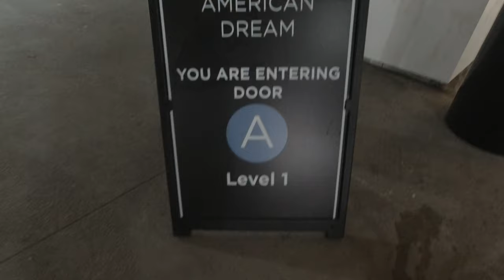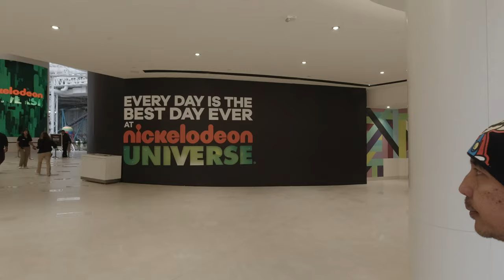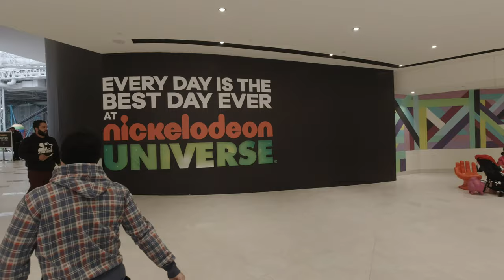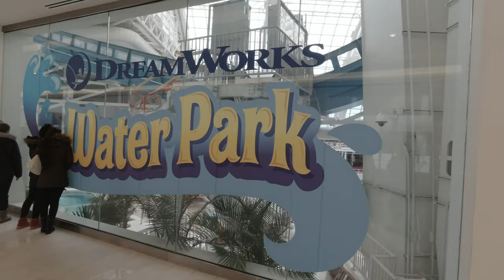American Dream Mall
Come and join us as we venture through the newest mall to open in New Jersey.  Currently, it  is not complete but they are letting people see how it is before stores open around Marc 2020.